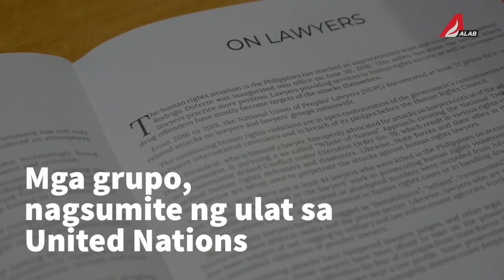ALAB Newscast: Human rights abuses, dinala sa U.N.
Human rights abuses sa bansa, dinala sa U.N.